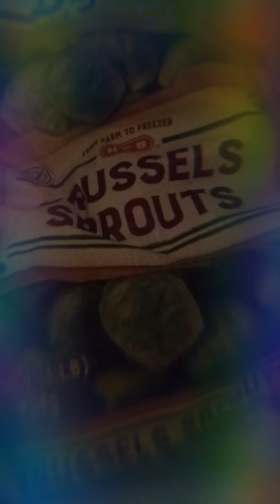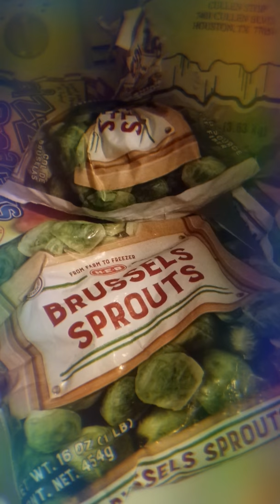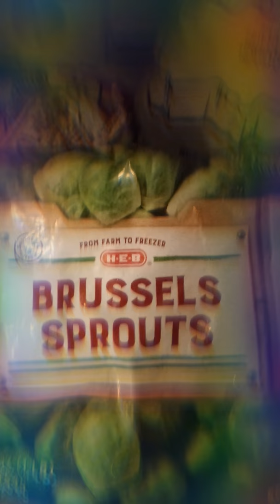Baked Chicken and Brussels Sprouts Diet??😳💃😋😉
At times, I go on 'food kicks' and eat mainly the same food(s) for several days, weeks, maybe even over a month. Lately, I have been LOVING on me some Brussels Sprouts (w/baked chicken). Great for fiber, protein and vitamins. Last Friday, I weighed in at 162lbs. The following Sunday, (2days later,) I was down to 156lbs. I must say that all of that extra fiber really helped to bring some ish outta me 😇😎💃😂